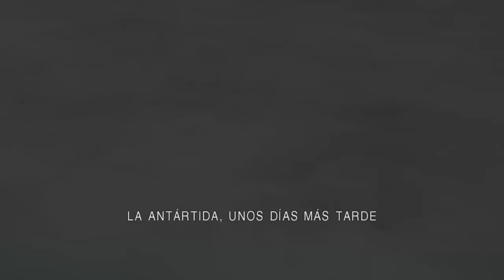DoA 5 Last Round Modo História # 2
Continuando com a segunda parte.